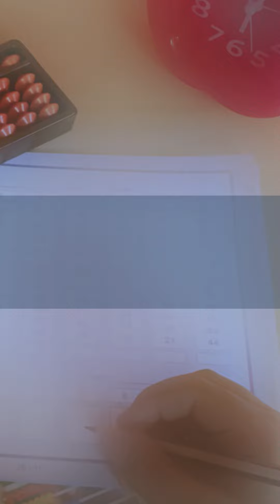Excel Abacus Kidz - Student's Mental Math Demo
by Shakthisriya